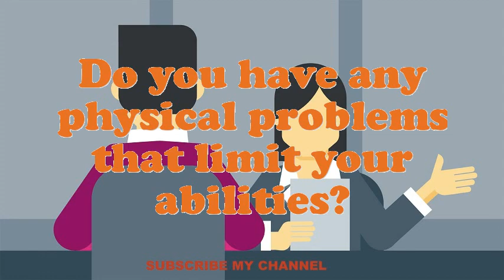Clampjig Assembler interview questions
Interview Questions for Clampjig Assembler.What encouragement preparation would you demand being capable to do this Clampjig Assembler job?What is most significant to you in an Executive Clampjig Assembler position?What pertinent Clampjig Assembler skills do you possess?What extreme challenges presently do you think an Clampjig Assembler is facing?What achievements have you gained working as an expertise Clampjig Assembler?